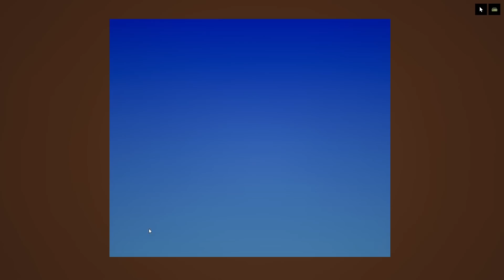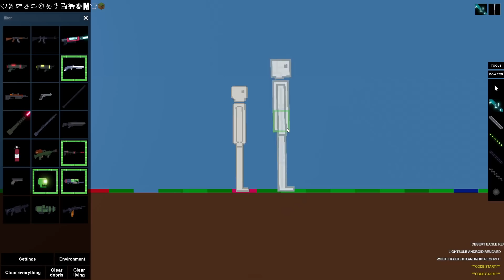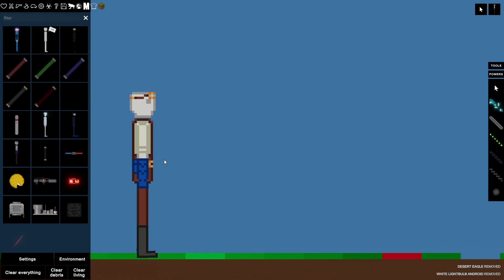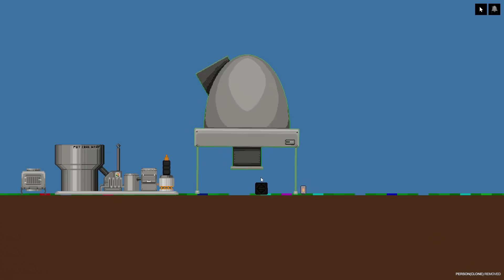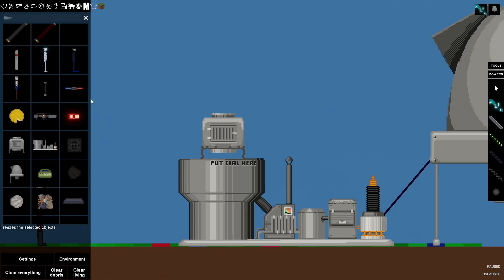ЕЩЁ ОДНА НОВАЯ КАРТА В PEOPLE PLAYGROUND!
Второй канал: @TurboBTV